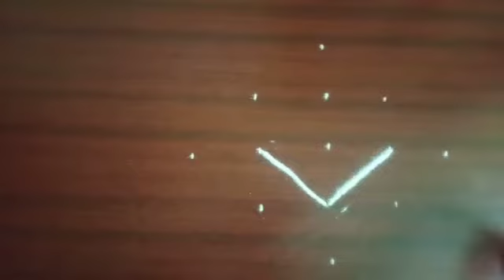5*1 dots rangoli design /kolam /muggulu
5*1 dots rangoli design /kolam /muggulu